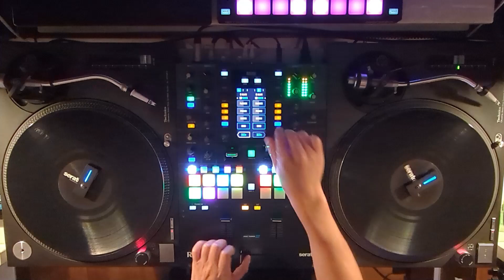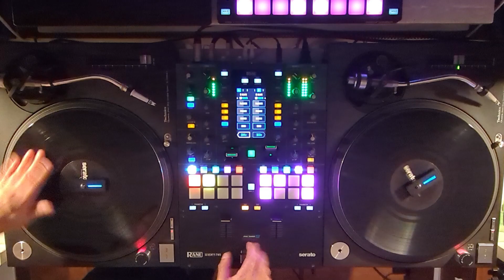Introducing the Album "Raggahitech, Vol.3 - Neokontrol" Mix by DJ doctra.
Raggahitech, Vol.3 - Neokontrol

Introducing the EP "Raggahitech, Vol.3 - Neokontrol".
Mix by DJ doctra.

===Song List===
1: Psychedelic Rudeboy / Neokontrol, Beat Kouple, Enigmatik
2: La Creme / Raggatek Live Band, Neokontrol
3: Psychedelic Ragga Pumpin / Neokontrol, DK Brothers

Special Thanks
Neokontrol
O.v.n.i Records

邪道DJ doctra
"choppaya"